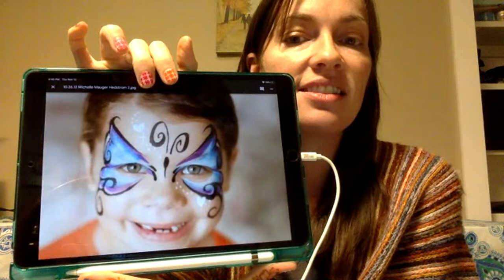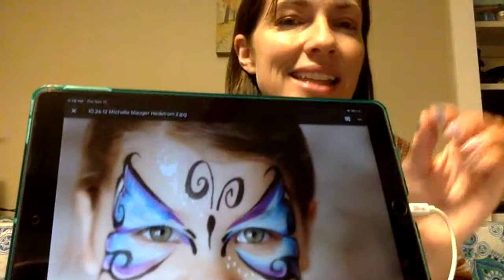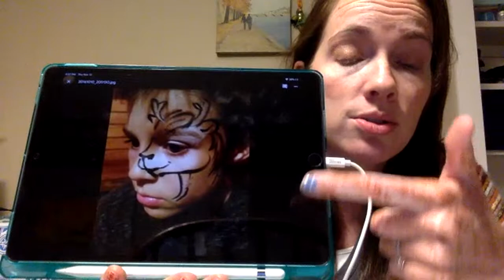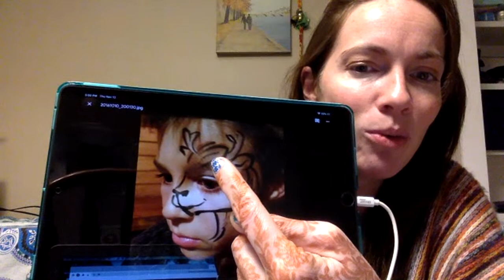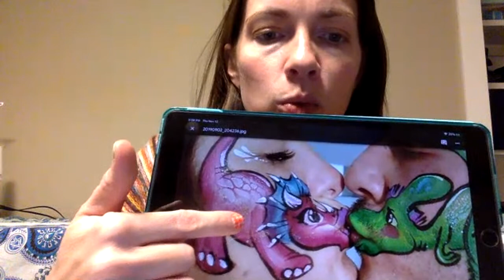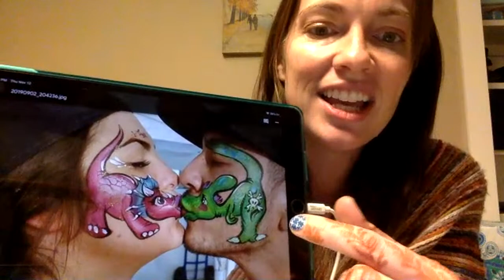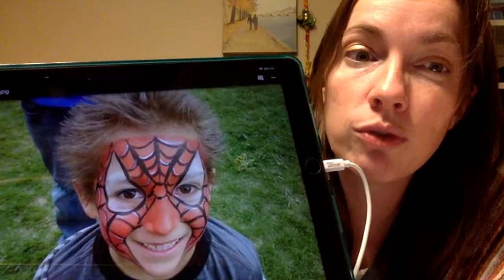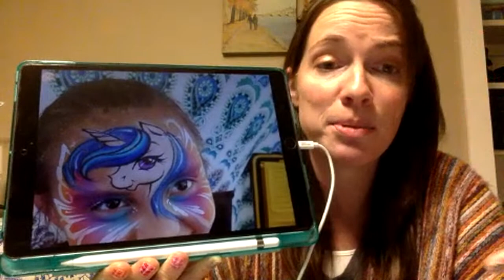How to Critique a Face Painting- Live with Laura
Looking for flaws- or ways to improve takes guts. Let 's talk all about it!! Settle in, and maybe have some chocolate near by, just in case.